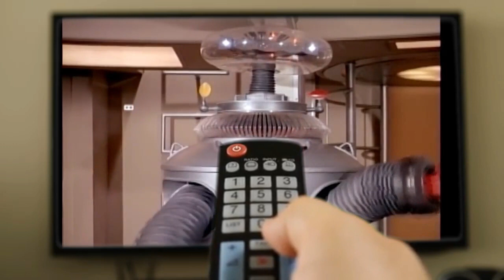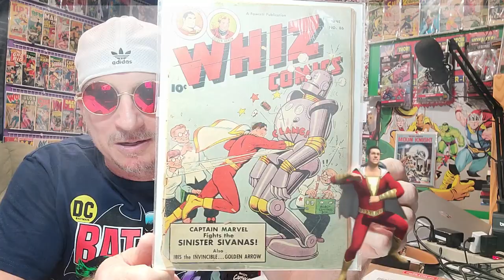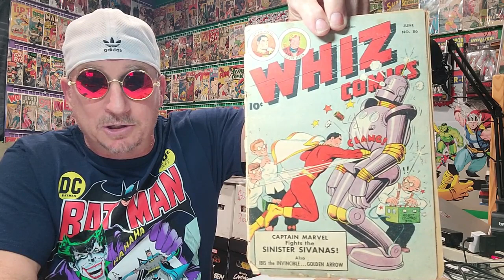Whiz Comics Unboxing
I purchased a low grade but hard to find issue of Whiz Comics by Fawcett publishers